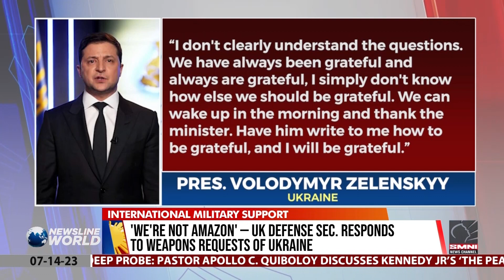US ready to transfer F-16 fighter jets to Türkiye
The United States will move ahead with the transfer of F-16 jets to Türkiye just a day after Ankara gave the green light for Sweden to join the world’s largest military alliance. | via Kirby Trinidad